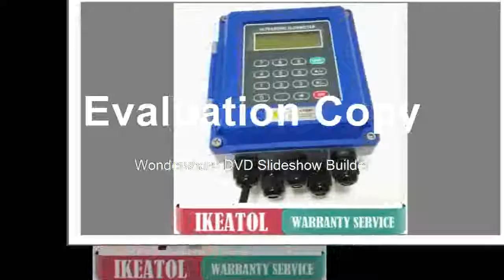Affortable flow meter DN50mm DN700mm wall mounted type ultrasonic liquid flowmeter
Product On Aliexpress

Brand Name:IKEATOLDIY Supplies:PlumbingMeasurement Range:DN50mm-DN700mmCoupling Type:JoinModel Number:TUF-2000B